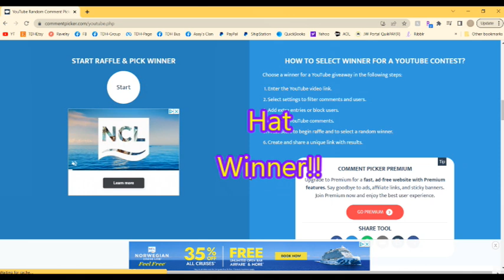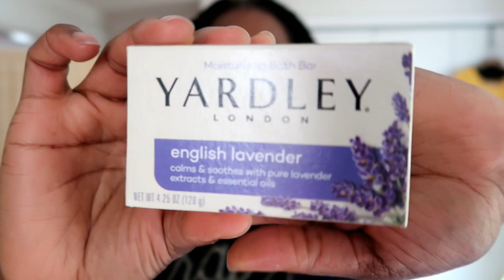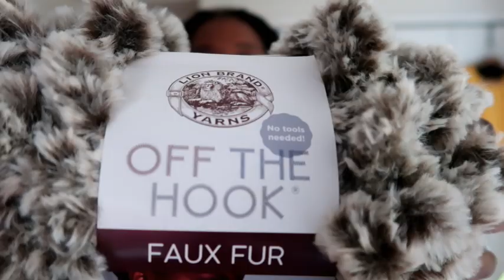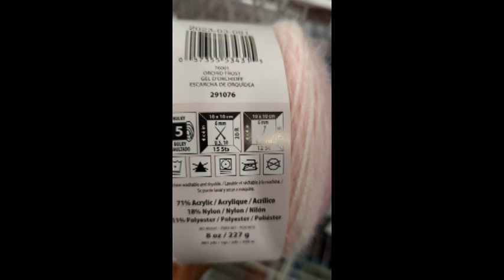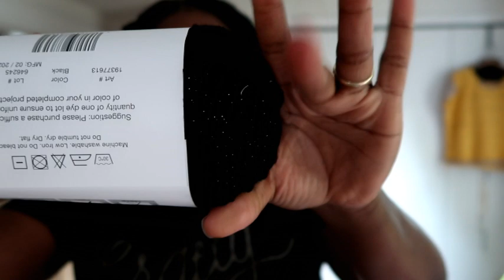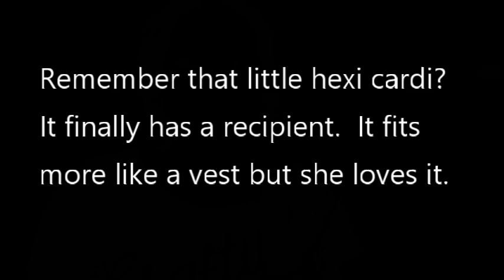Dabblings E123: It's So Pretty, You Can't Blame Me!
PATTERNS/TUTORIALS MENTIONED
Links to my patterns are at the top ⬆

Nu’nu Beanie